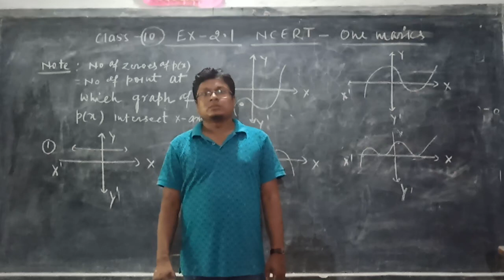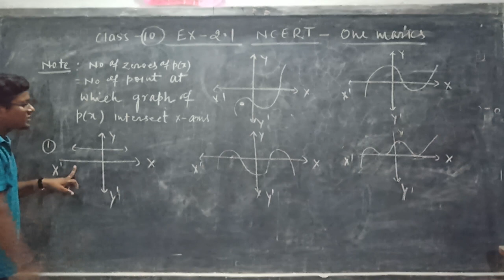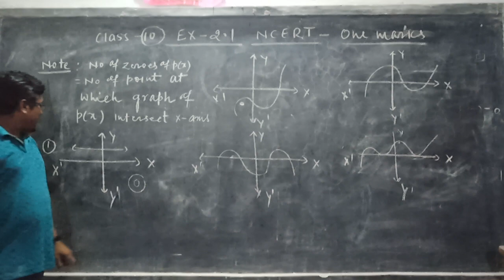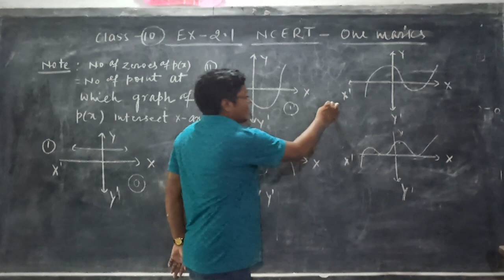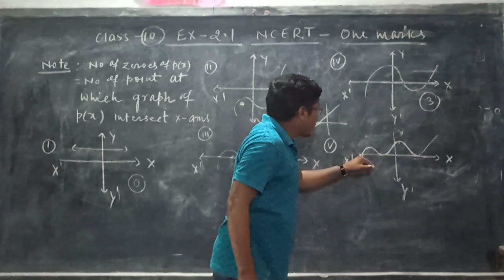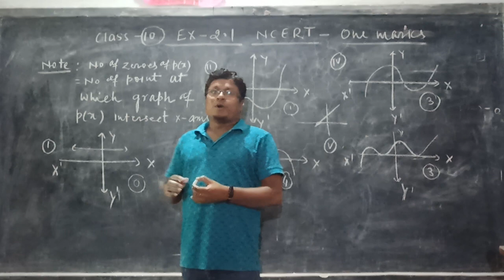Mathematics | Class-10 | Polynomial | Part-4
By - rajdip Sir, High School Chitarpur, Ramgarh